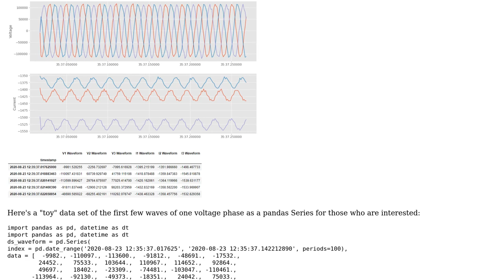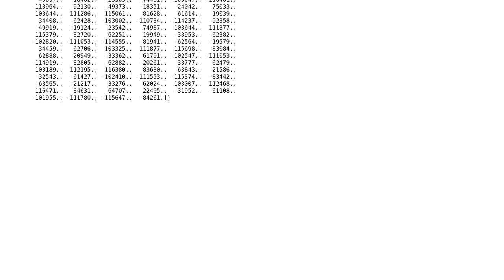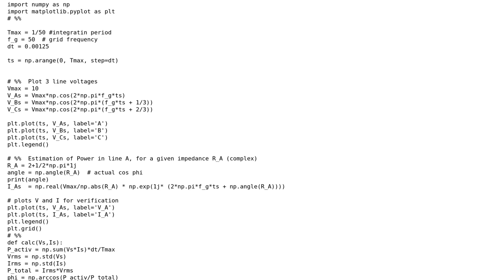Engineering: Calculating features of a 3 phase power timeseries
With thanks & praise to God, and with thanks to the many people who have made this project possible! You are responsible for your own actions.